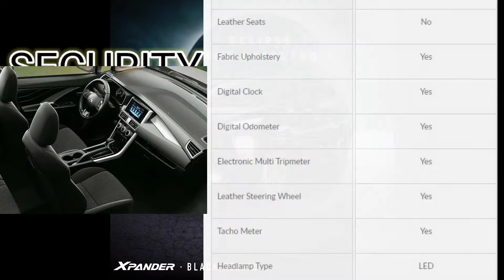the new Mitsubishi Xpander Black Series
Lets take a look to the new Mitsubishi Xpander Black Series. Xpander is the best selling MPV in the market today. Mitsubishi releases its Black series with two colors the Black Jet Mic and the Quartz Pearl white.
Black Jet Mic Price starts at 1,138,000php while the Quarts Pearl White sells at 1,143,00php.